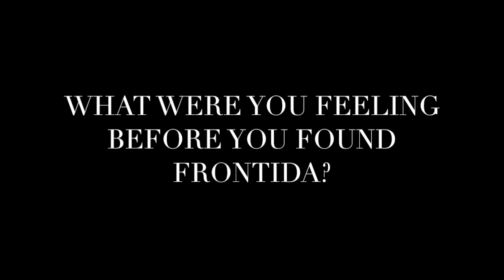We Build Trust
This video is about We Build Trust